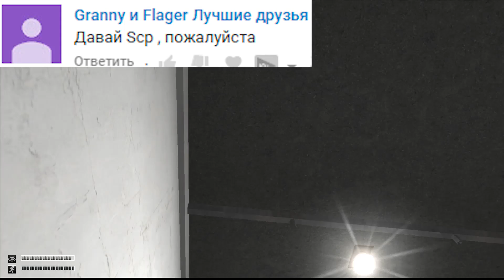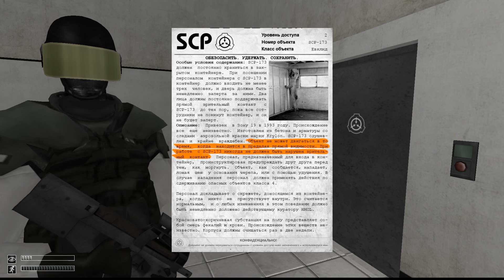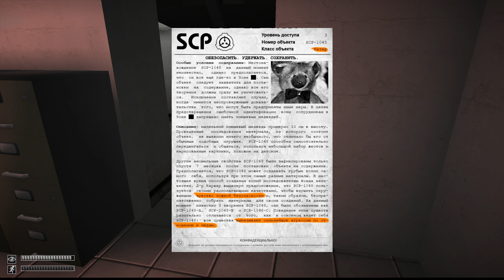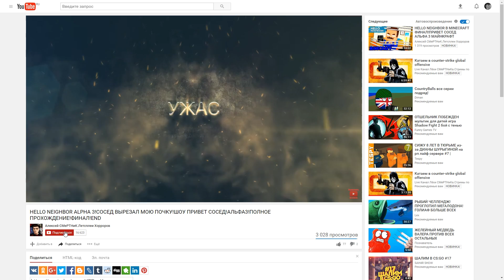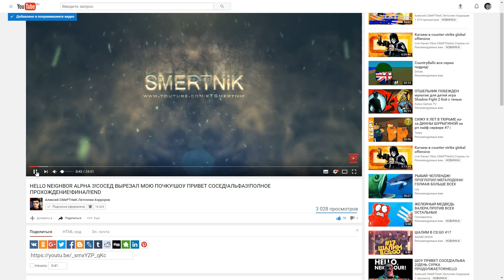ШОУ СМеРТНиКа!ИГРА SCP CONTAINMET BREACH ПРОХОЖДЕНИЕ НА РУССКОМ!НАЧАЛО!РУССКАЯ ВЕРСИЯ!